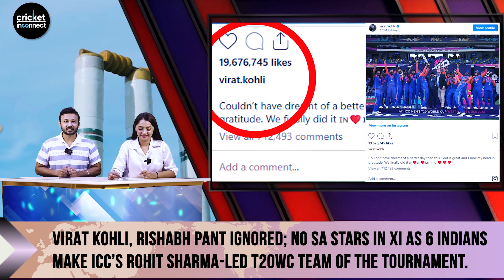Record Breaker Rishabh Pant Ignored by ICC in T20 WC Team of the Tournament?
Stay updated with the latest cricket news in this comprehensive video! BCCI officials stranded in Barbados are expected to return home soon, while controversy surrounds Virat Kohli and Rishabh Pant's absence from ICC's T20 World Cup Team of the Tournament. Plus, ex-India star defends Hardik Pandya amidst booing controversy after their T20 World Cup win. Virat Kohli's celebration sets records with India's most-liked Instagram post. Meanwhile, Rohit Sharma's touching moment with his mother captures hearts post-victory.In other updates, Coach VVS Laxman's Team India heads to Zimbabwe as T20 World Cup squad members prepare to join later. Discover the ICC Team of the Tournament featuring top performers like Rohit Sharma and Rashid Khan. Rishabh Pant's outstanding performance and unique records in the T20 World Cup highlight his prowess as a wicketkeeper. Nicholas Pooran breaks records with the most sixes in a T20 World Cup.Amidst controversy, did Pant and Rohit fake an injury to strategize a crucial wicket? Quinton de Kock's emotional moment with Rishabh Pant shows sportsmanship after South Africa's defeat. Plus, Rohit Sharma makes history as the oldest captain to lead a team to T20 World Cup glory at 37 years.
Jasprit Bumrah shines with the best bowling average and earns Player of the Tournament accolades.